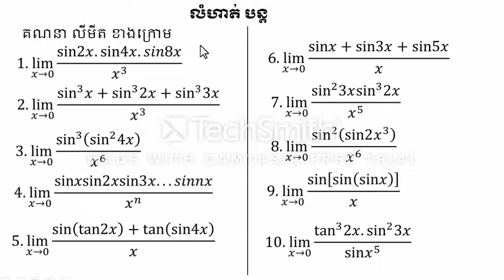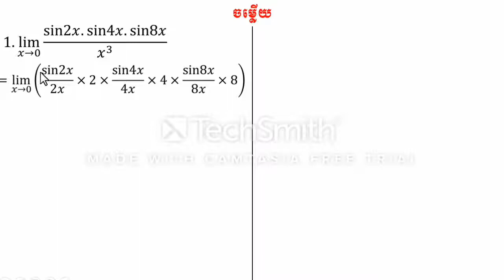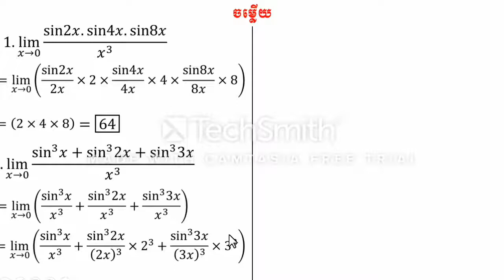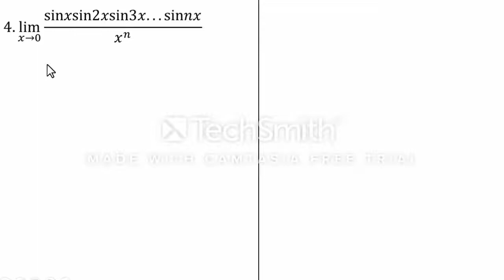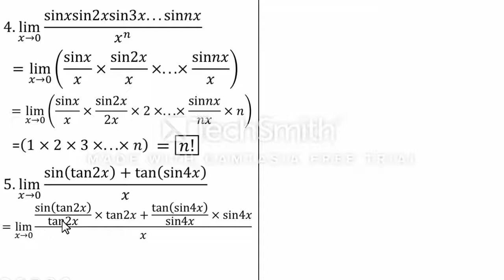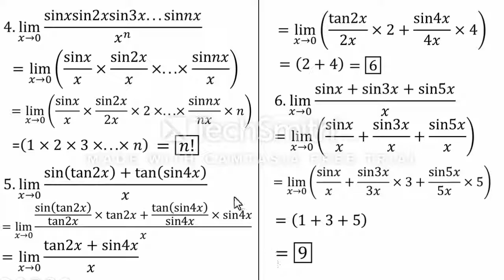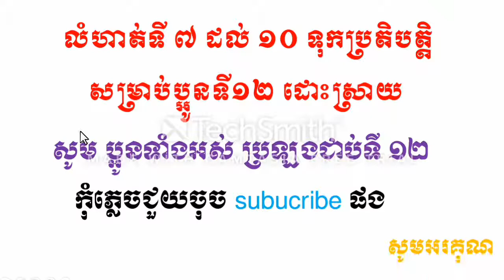Limit Exercises,Exercices limités,แบบฝึกหัด จำกัด,លំហាត់ទី9លីមីត សម្រាប់ត្រៀមប្រឡងបាក់ឌុប2020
ខ្ញុំមានវិធីដូចជា
-រៀនធ្វើលំហាត់តូចៗឲ្យបានច្រើន
-ត្រូវរៀនពីមូលដ្នានគ្រិះនៃលំហាត់នីមួយៗឲ្យបានច្បាស់លាស់
-ត្រូវខិតខំស្រាវជ្រាវលំហាត់តាមរយ: YouTube
-ពេលរៀនត្រូវយកចិត្តទុកដាក់ស្តាប់គ្រូនិងអ្នកចេះជាងយើងពន្យល់
-ត្រូវមើលលំហាត់ដែលយើងមិនចេះឲ្យបានច្រើនដងនិងចំណាំទុក
-តក់ត្រាលំហាត់ដែលយើងចេះក្នុងសៀវភៅហើយធ្វើម្តងទៀត។ល។